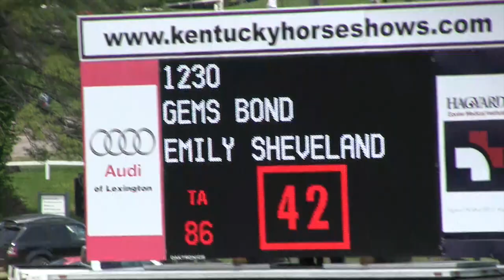Emily Sheveland and Gems Bond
Emily Sheveland and Gems Bond placing 3rd in Jr/AO Jumper Classic at Kentucky Spring 2014